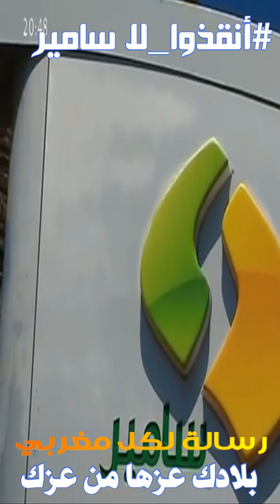لكل مغربي ومغربية بغاو الحل لغلاء المحروقات الحل بيدك حملة إرجاع لاسامير ✌️rachid tv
رابط تحميل العريضة بصيغة pdf

✅ قناة تحقيق rachid TV هي صوت المواطن المغربي نعرض لكم تحقيقات سرية لقضايا تهم المواطن المغربي تحقيقات تفضح المستور.

🔔 إدعموا القناة ليصل صوتنا وسط مستنقع التفاهة.

🚨  تحقيق اليوم : كشق سري خطير يعمل جميع تجار المحروقات على إخفائه على المواطنين وبيع المحروقات بأسعار خيالية

🎙️ القناة تحت إشراف شباب مغاربة يريدون الأفضل لوطنهم.

🌐 قناة تحقيق rachid TV  تتحمل المسؤولية الاجتماعية والقانونية لكل ما ينشر فيها ويشهد الله أننا لا نريد غير توعية المواطن المغربي وإيصال صوته للمسؤولين .

🌐 قناة rachid TV  تتحمل المسؤولية الاجتماعية والقانونية لكل ما ينشر فيها ويشهد الله أننا لا نريد غير توعية المواطن المغربي وإيصال صوته للمسؤولين .
غلاء المعيشة
✅ قناة تحقيق rachid tv  قناة كل مغربي غيور على بلده